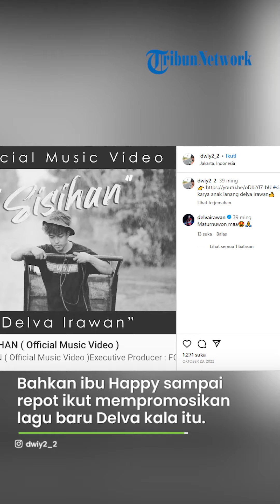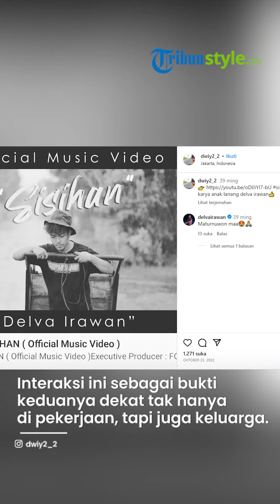TAK DISANGKA Ternyata Ibu Happy Asmara Sudah Anggap Delva Sebagai Anak Sendiri, Restui Jadi Mantu?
TRIBUN-VIDEO.COM - Tak hanya dekat dengan Happy Asmara, Delva Irawan juga dekat dengan ibu Happy.

Bahkan ibu Happy Asmara sampai repot-repot ikut mempromosikan lagu baru Delva kala itu.

Sang ibu mengunggah tangkapan layar judul lagu baru Delva yang berjudul Sisihan.

Sisihan dirilis pada akhir tahun 2022 lalu.

Pada unggahan itu, ibu Happy Asmara tak segan menyebut Delva sebagai "anak lanang" alias "anak laki-laki".

"Sisihan karya anak lanang Delva Irawan," tulisnya pada caption.

Akun IG Delva juga turut di-tag pada foto dan langsung membalas di kolom komentar.

Uniknya, Delva memanggil ibu Happy dengan panggilan "ma".

"Maturnuwun maa," balas Delva.

Kedekatan ini benarkah jadi kode ibu Happy sudah merestui Delva kelak jadi menantu?

(TribunStyle.com/Delta)